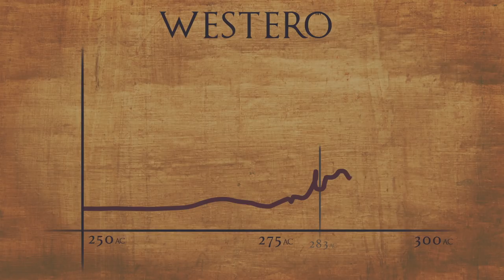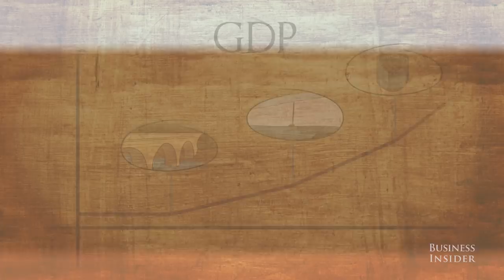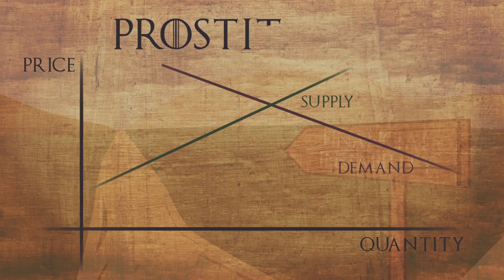Game of Thrones: Economics of Westeros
SEE THE EVIDENCE FROM THE BOOKS!
When the book icons appear at the bottom, hover your mouse over the book to see the quotes. You may want to pause the video so you have time to read.

Season 5 of "Game of Thrones" premieres on Sunday, April 12 at 9PM ET on HBO. To get you ready for the big event, we put together an economic update of the Seven Kingdoms through season 4 of the HBO show. The analysis is based on information from the TV show and the books.